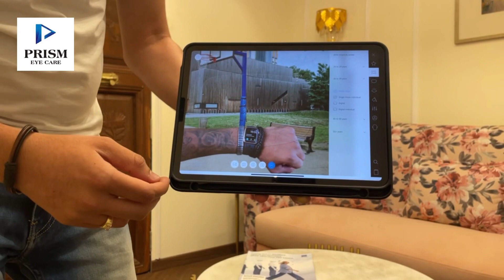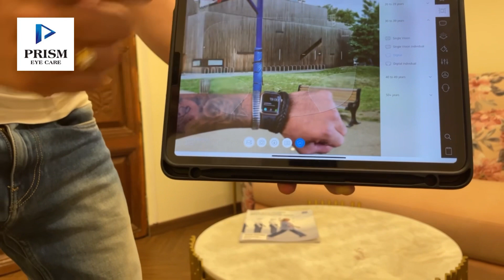Zeiss Digital lenses